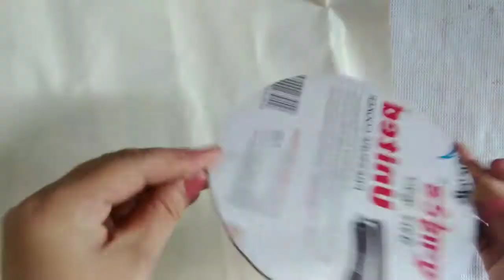DIY || Diya Decoration idea|| Creativity & Beauty || Diwali Diya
Hello friends

Sawagat hai aap logo ka mere is channel Creativity & Beauty  pe .

Aaj mene iss video mai bataya hai ki ek sadharan se diye ko thori si mehanat ke sath ek classy or standard look diya ja sakta hai.

Agar aapko mere video aacha lage toh please video ko like kare aur subscribe ke button ko daba kar bell notification ko all pe set kar de taki aapko mere videos sabse pehle mile.

punchmukhi diya decor
mukhay diya decor
diwali diya decor